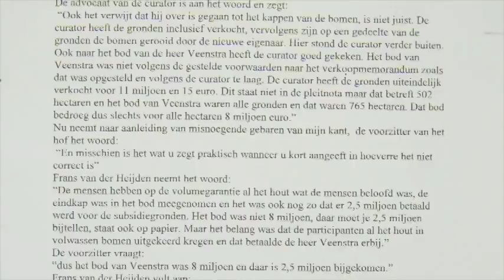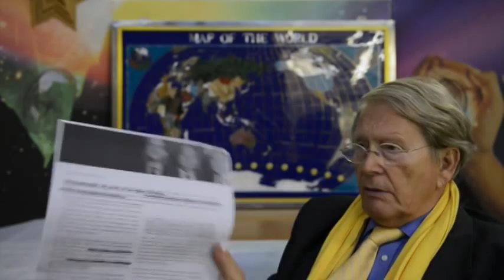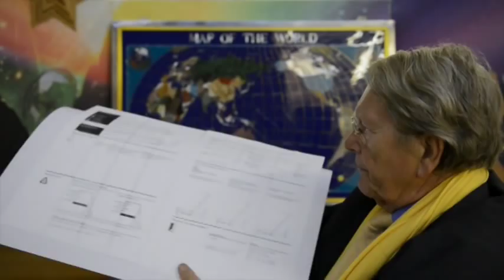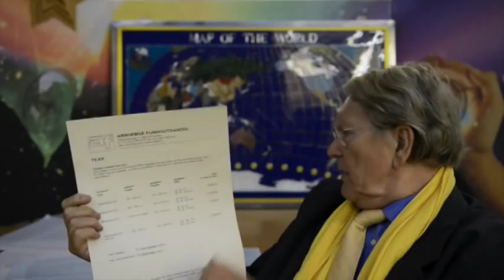Het grote onrecht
Het grote onrecht van de AFM